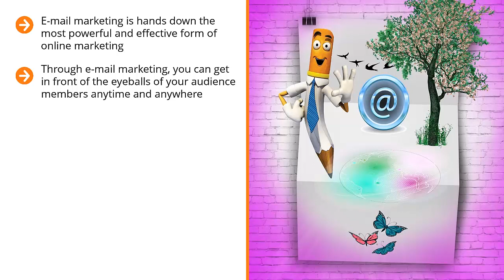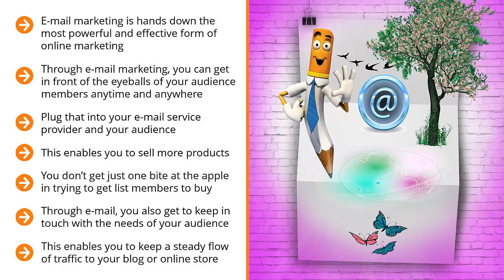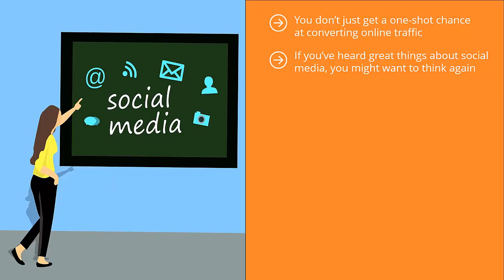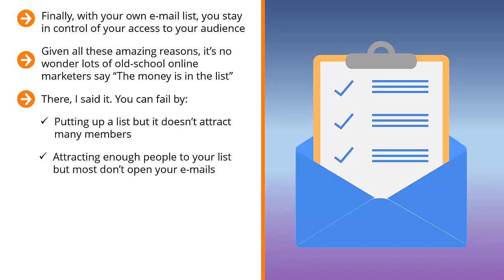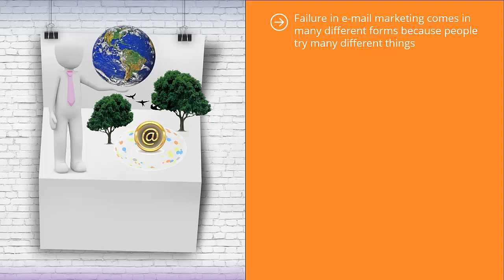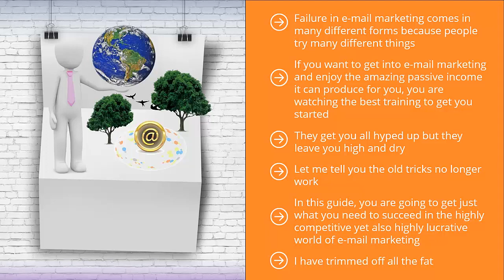FREE Email Marketing 2022 - Complete Course - Video 1 - Introduction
Modern email Marketing!

Get into e-mail marketing and enjoy the amazing passive income it can produce for you!

It’s About Time For You To Start Earning REAL List Marketing Money With Modern E-Mail Marketing And Segmentation Techniques!

·Failure in e-marketing comes in many different forms because people try many different things.
·       Social medial marketing faces many challenges because of the evolving algorithms of platforms like Facebook.

· It’s getting worse and worse with each passing year.
E-mail marketing is hands down the most powerful and effective form of online marketing.

Nothing comes close. Seriously. Even search marketing with all its hype and tried-and-proven success can’t even hold a candle to just how effective list marketing can be.

It’s easy to see why, survey after survey, marketing firms keep putting e-mail marketing at or near the top of their advertising preferences.

Through e-mail marketing, you can get in front of the eyeballs of your audience members anytime and anywhere.
That’s right. You can be at a beach in the Bahamas somewhere writing an e-mail update.
Plug that in to your e-mail service provider and your audience, regardless of where they may be in the world and regardless of what they’re doing, are sure to get your e-mail.

After all, most people check their e-mail inboxes. Isn’t that awesome?

✓      You are going to discover how to stay in control of your access to your audience.

✓      You are going to learn how to get into e-mail marketing and enjoy the amazing passive income it can produce for you.

✓      You are going to get just what you need to succeed in the highly competitive yet also highly lucrative world of e-mail marketing.

✓      You will learn the process of putting up a modern e-mail list - one that is engineered to succeed from the ground up.

✓      You’re going to get clear, easy-to-understand concepts that you need to wrap your mind around for you to be successful.

Introducing…

Modern Email Marketing & Segmentation

A Step-by-Step Guide to Start Earning REAL list marketing money with Modern E-Mail Marketing and Segmentation Techniques!

Here’s Just A Quick Preview Of What You’ll Discover Inside...
✓      Step #1: Be Clear on Who You Wish to Market To

✓      Step #2: Find the Right E-Mail Marketing Platform

✓      Step #3: Decide on your list incentive

✓      Step #4: Create and feature topnotch list incentives

✓      Step #5: Decide between updates versus pre-scheduled emails

✓      Step #6: Optimize your list by targeting your traffic source

✓      Step #7: Optimize Your Squeeze Page Sign-Up Rate

✓      Step #8: Identify your list segmentation strategy Plus, a whole lot more...

This is the easiest way to actually Start Earning REAL list marketing money with Modern E-Mail Marketing and Segmentation Techniques!

Who Needs This Step-By-Step Guide?

✓     You are failing in e-marketing even if you try many different things.

✓     You want to be at a beach in the Bahamas somewhere writing an e-mail update.

✓     Social medial marketing is a challenge for you.

✓     E-marketing is getting worse and worse for you with each passing year.

✓     You want to get into e-mail marketing and enjoy the amazing passive income it can produce for you.

Does This Sound Like Exactly What You Need? But maybe your question is: How Much?

If you were going to hire an expert on this, to show you how it’s done, you could easily find yourself investing hundreds of dollars for this sort of coaching.

In fact, many people invest hundreds and thousands of dollars to get into coaching programs or attend workshops...